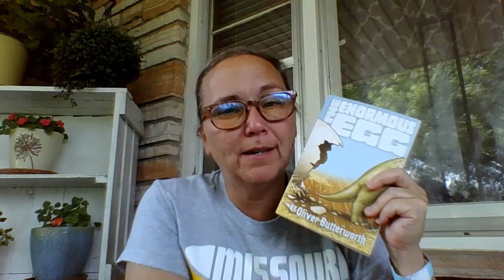Enormous Egg Chapter 10